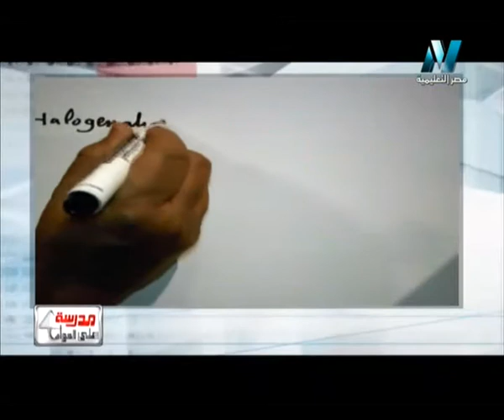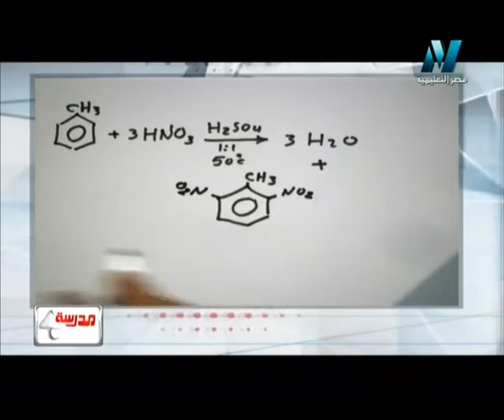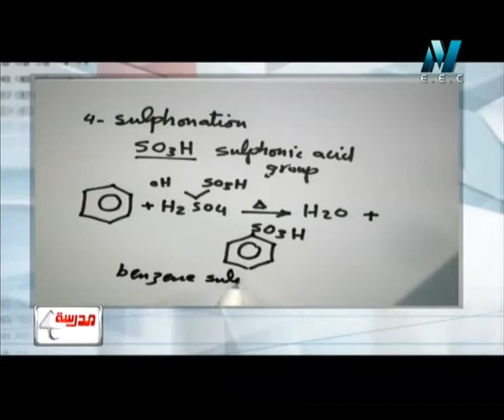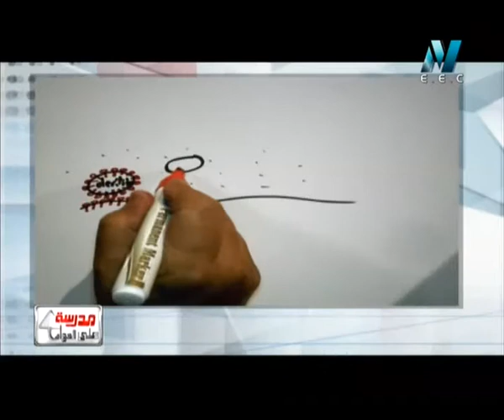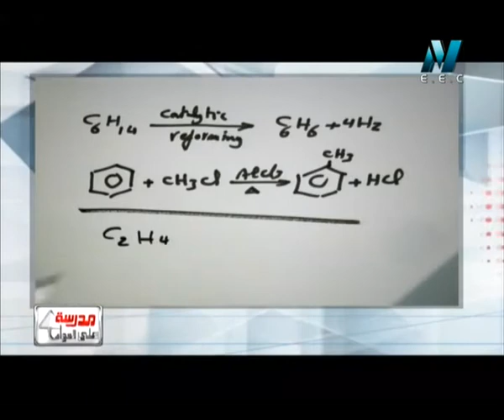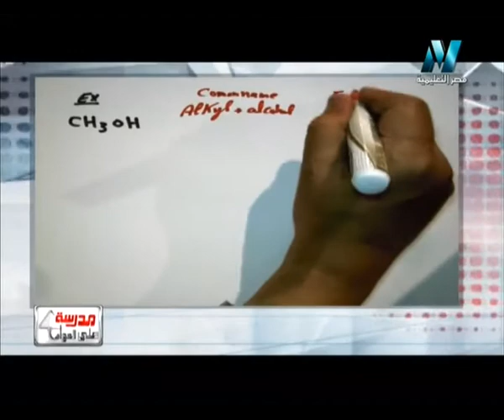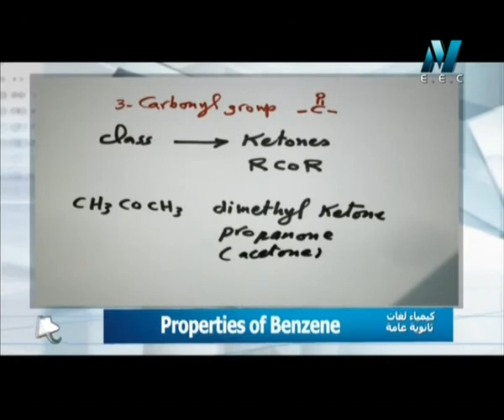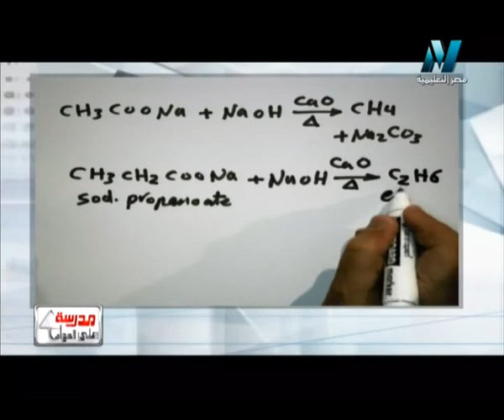25-03-2016 كيمياء لغات حلقة 18 Properties of Benzene